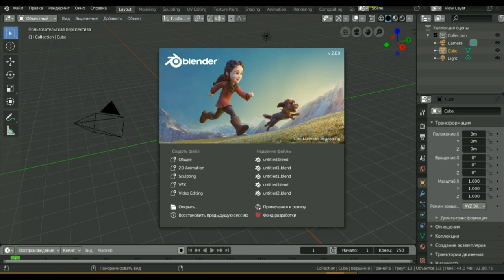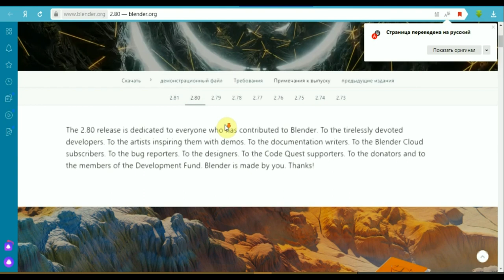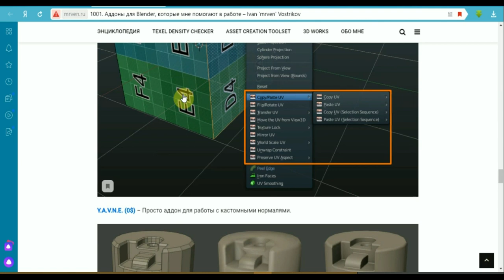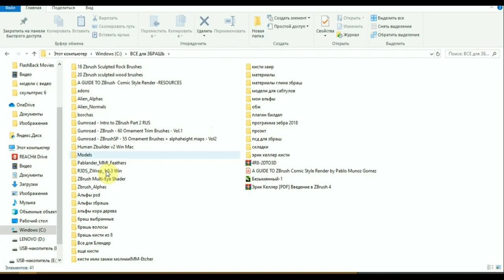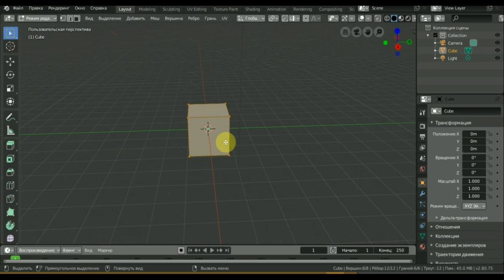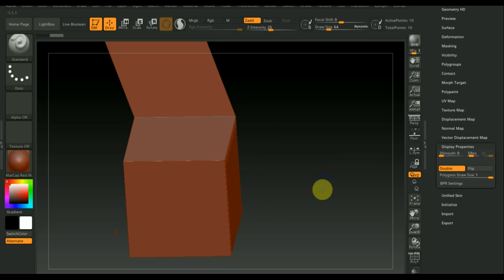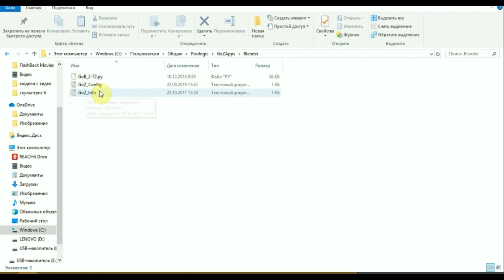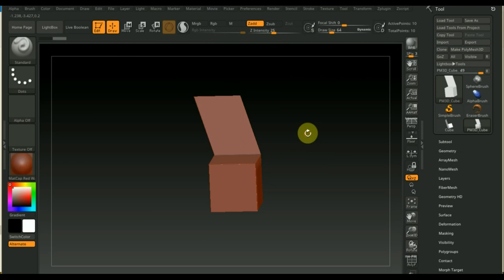BLENDER 2.8 GoZ Addon импорт экспорт